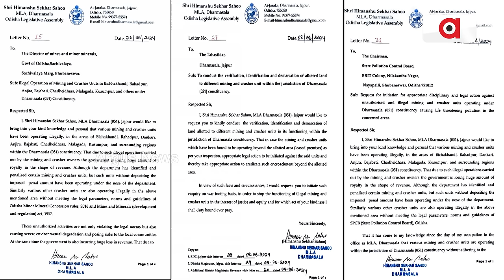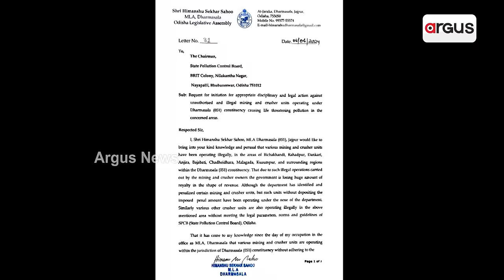କଳାପଥର ଲୁଟ ରୋକିବାକୁ ଆକ୍ସନ ମୁଡରେ ମୋହନ ସରକାର || Black Stone loot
କଳାପଥର ଲୁଟ ରୋକିବାକୁ ଆକ୍ସନ ମୁଡରେ ମୋହନ ସରକାର । ଧର୍ମଶାଳାରେ ବେଆଇନ୍ କ୍ରସର ଉପରେ ଖଣିବିଭାଗର ଚଢାଉ । ବିଧାୟକ ହିମାଶୁଂ ଶେଖର ସାହୁଙ୍କ ଚିଠି ପରେ ଆକ୍ଟିଭ୍ ଖଣିବିଭାଗ । ପୁଣି ଚର୍ଚ୍ଚାରେ ବବି, ଜିତୁ, ଡ୍ୟାନିଙ୍କ ପରିବାର । ତିନି ପରିବାରର ଆଧିପତ୍ୟ ଉପରେ ଉଠିଲା ପ୍ରଶ୍ନ ।